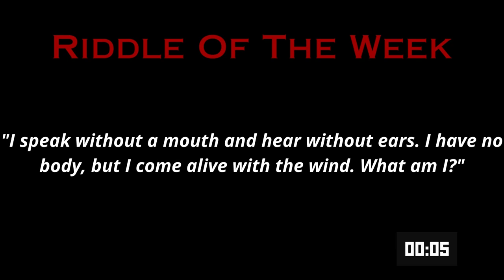How to Start a LEGITIMATE Business (And Avoid Scams) [Episode 5]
Starting a legitimate business is not hard to do if you do it for the right reasons. In this episode I discuss the very basics for starting a business and the mindset you should have before you do. Next, we discuss how to spot scams or at the ver least, a shitty business.